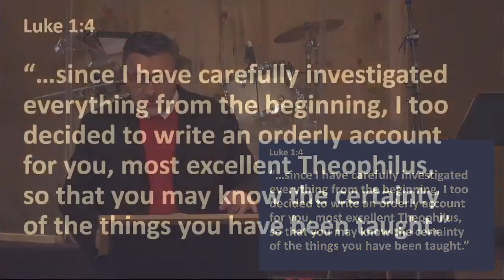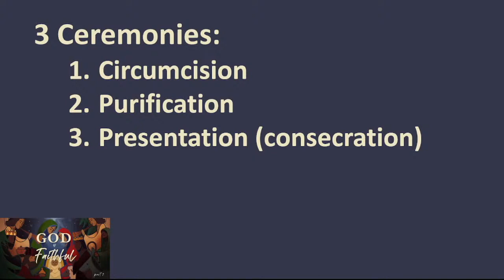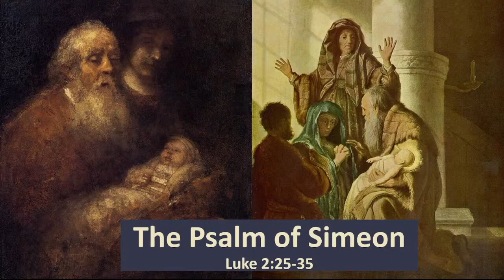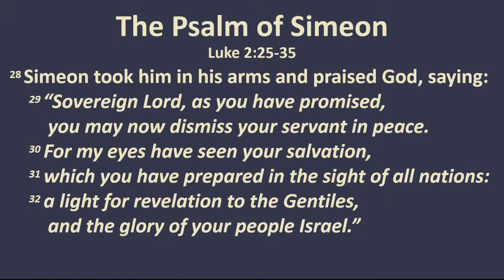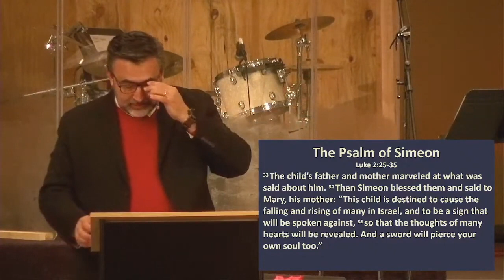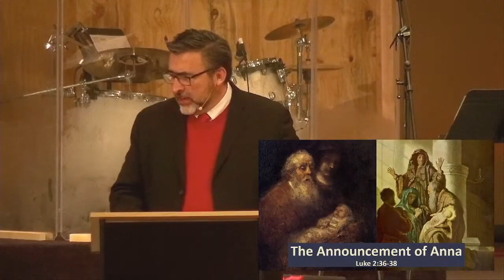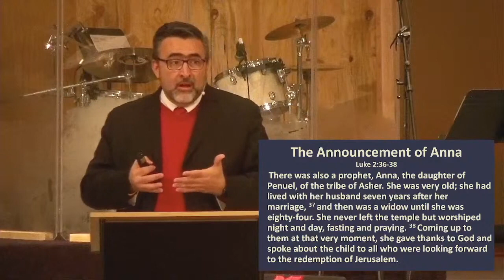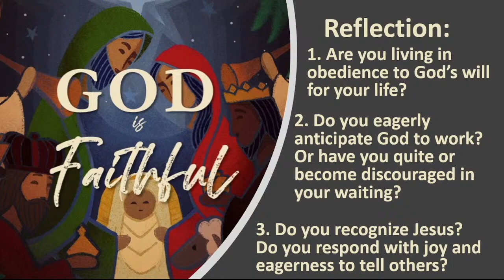12:19:21 - Pastor Steve - Luke 2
Pastor Steve preaches on Luke 2 as he evaluates the faith of Simeon and Anna.